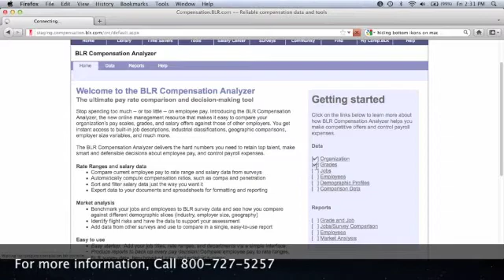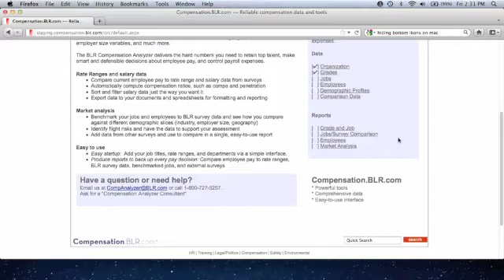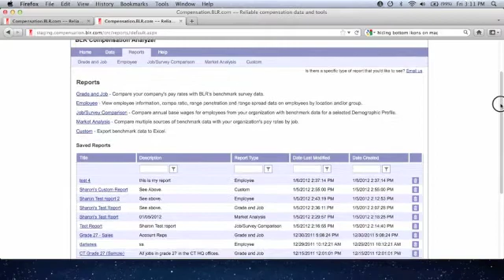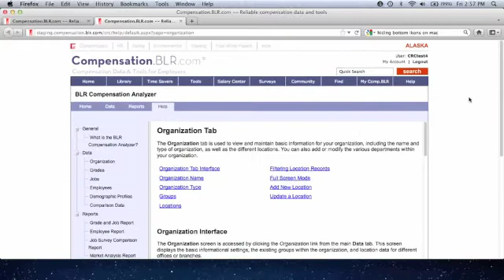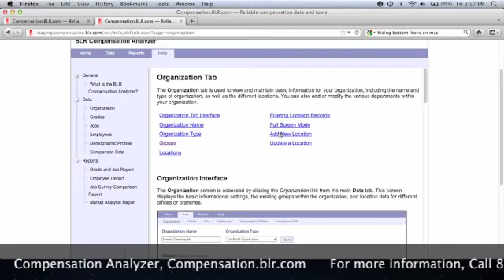Compensation Analyzer Introduction